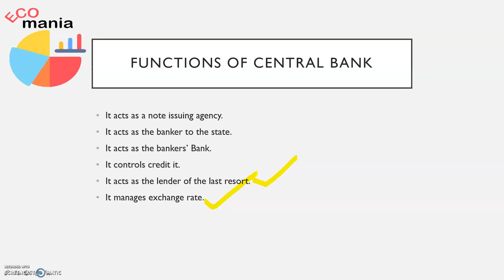Class 12|Functions of Central Bank| Money and Banking|Economics| ECO mania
Class 12
Economics
ECO mania